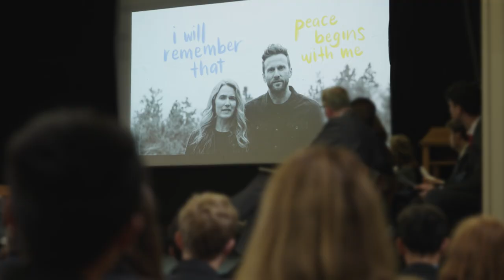Sidcot School - What Matters?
What Matters When Choosing a School?

Do you care that your child develops a deep love of learning? Perhaps your main criteria is that your child is truly able to be themselves? Or maybe the most important thing to you is that your child has every opportunity to live life to the full? These are just a few of the things that matter to us and characterise a Sidcot education.

We hope this trailer gives you a small insight into what life is like here at Sidcot and what truly matters to us. If you would like to find out more, please visit our

Sidcot School is a progressive independent day and boarding school set in 150 acres of beautiful Somerset countryside, for boys and girls aged 3 to 18.

Our Address: Oakridge Lane, Sidcot, Winscombe, North Somerset, BS25 1PD.